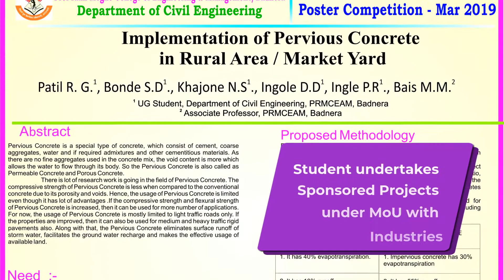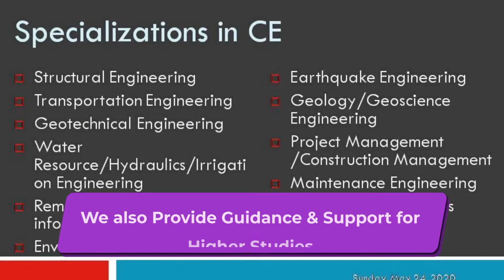Civil Department PRMCEAM, Badnera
This Video is about Civil Department at Prof Ram Meghe College of Engineering and Management, Badnera - Amravati (Maharashtra, India). Information regarding USP of department to elaborate "Why to take admission to PRMCEAM College is given in this video.
PROF RAM MEGHE COLLEGE OF ENGINEERING & MANAGEMENT, BADNERA - AMRAVATI (M.S.) 444701
Vision - To Become Center of Excellence in Civil Engineering Education, by Providing the Standard Academics that Connects Knowledge, Practice and Research.
Mission - To Foster Civil Engineering Graduates by Providing a Continuously Improving Academic Environment that Provide the Advancement of Engineering Knowledge both in Creation and Dissemination.
Department of Civil Engineering has been established in 2009 with an intake capacity of 60 students, which is now increased to 120 students. Department has well equipped laboratories with dedicated efforts of faculty members, the students have shown their talent and excellence in academics, sports and in various co-curricular activities at different places by winning many Awards and Color coats. Department organizes several technical events every year to foster skills through Site visits, industrial training, Special Guest lectures, and workshops organized by Civil Engineering Student Technical Forum and Indian Concrete Institute Student Chapter. Field knowledge and Experience is imparted to student through Internship to make them aware with latest Construction Technologies, Testing and Consultancy Services and research work. We are also contributing in Rural Development program by undertaking UG Projects under Unnat Bharat Abhiyan. Department faculties are contributing in Institute Development by representing them as Coordinator of Building & Works Cell, Operation & Maintenance Cell, NSS Cell, Institute-Industry Interaction Cell, Extracurricular and Enrichment Cell for supporting the Quality policy “Quest for Excellence” of the Institute.
Salient Features of Civil Department:
 Universal Testing Machine of 100 Tonnes capacity
 Compression Testing Machine of 200 Tonnes capacity
 Double Beam UV Spectrophotometer for Chemical Properties Testing
 Advance Total Station facility for Land Surveying work
 Center of Excellence in Concrete Technology
 Computer Lab with Advance Civil Engineering Software
 Highest Contribution in “National Swachha Bharat Abhiyan -2017”
 Oracle Corporation, Certified Workforce Development Program for Project Management Skills
 Internship Support Collaboration with Industries
 Active Indian Concrete Institute Student Chapter
 Enthusiastic Civil Engineering Student Technical Forum
 Consultancy Services for Civil Engineering Design & Testing Services
 Enrichment of Student through Workshops, Training Programs and Industrial Visits
 Dynamic, Enthusiastic, Qualified & Experienced Teaching Staff
 Free Community Support for Rain Water Harvesting
- For GATE Preparation Online Practice Test Facility available to students
- Final Year Project based on Rural Development under Unnat Bharat Abhiyan Scheme
- Exposure to Advancement in Concrete Technology through Indian Concrete Institute, Student Chapter
- Minor Project Real Field Surveying Experience to Student through Minor Project in Hilly Area like Chikhaldara
- Internship facility for student through Unnat Bharat Abhiyan Project in adopted villages
- Research Exposure to Student through Final year UG Project Poster Competition every Year
- Rain Water Harvesting Awareness Program for Community Social Responsibility
- Guidance for Competition Exams through Expert Talks by Alumni
- Online Learning Facility through Google Classroom and Moodle Classroom